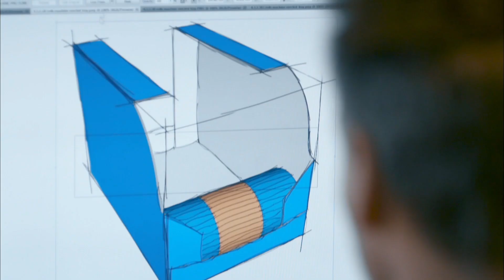Smurfit Kappa (NL) - Better Planet Packaging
Ons initiatief voor duurzamere verpakkingen en minder verpakkingsafval.